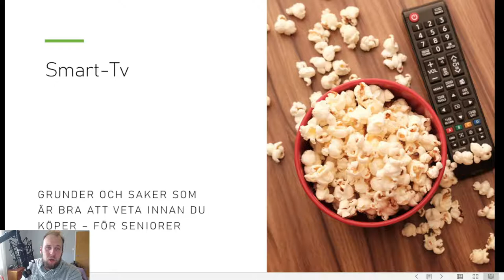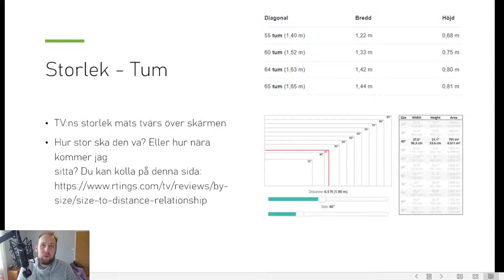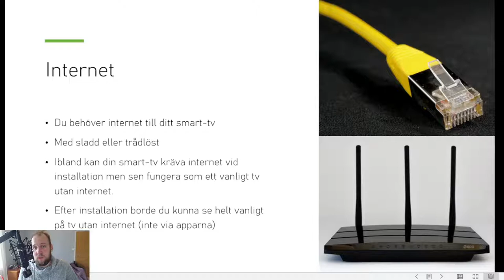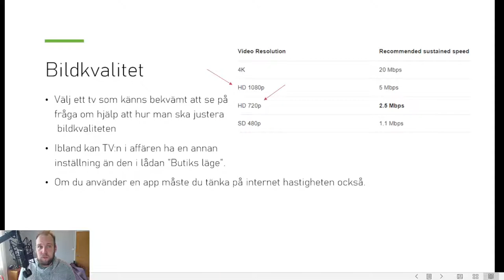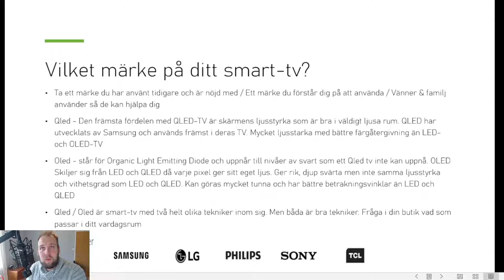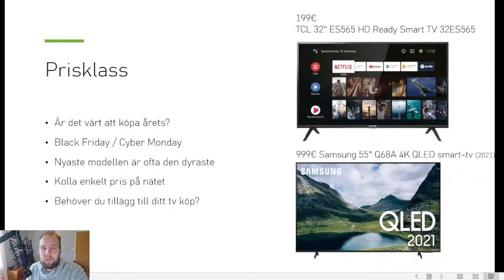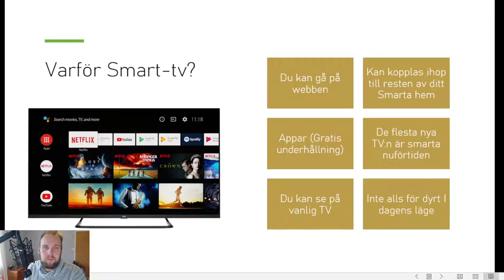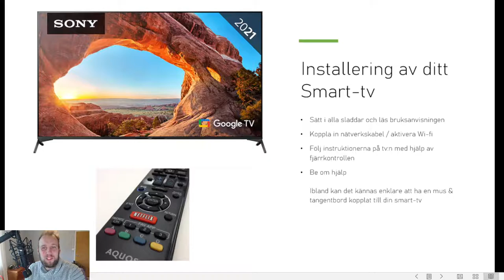Att tänka på innan du köper ett smart-tv (För seniorer)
I denna video går vi igenom vad du kunde tänka på innan du som senior köper ett smart-tv.

Det kan alltid vara lite krångligt att komma igång med användning av smart-tv men med denna video hoppas vi att vissa frågor besvarades. Exempelvis hur din internet uppkoppling kan påverka hur bra kvaliteten är på filmerna du ser via appar.
Nej - du behöver inte ha internet för att se på tv i ett smart-tv, men du behöver internet för de "smarta" funktioner som finns inbyggt i ditt tv.
Mera frågor besvaras i videon.

Kapitel:
00:00 Intro
01:30 Storlek och tum
04:00 Internet
05:30 Bildkvalitet
08:00 Vilket märke på ditt smart-tv?
12:30 Prisklass
16:30 Varför Smart-tv?
19:00 Installering av smart tv

Den här videon är gjord i utbildningssyfte och informationen är exempel och våra åsikter om hur det kan fungera, anvisningarna från din egen apparats tillverkare eller butiken du köpt apparaten är de som gäller och som du skall följa om skillnader förekommer. Vi försöker uppdatera felaktigheter både i videon och i kompendiet men vi garanterar inte att informationen som presenteras i den här videon är riktig och uppdaterad.

Denna video i gjord för underhållning och allmänbildande syfte. Deltagande i våra program är alltid frivilligt och på egen risk.